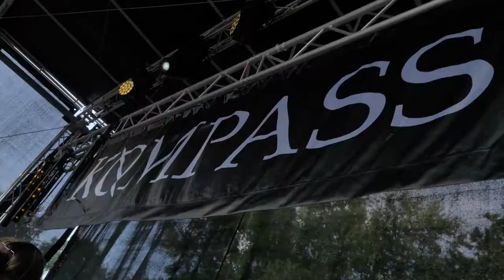SUN SWING POOLPARTY 2019 Trailer - Freibad Harsewinkel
Die Sun Swing Poolparty 2019 findet am 10. August im Freibad Harsewinkel statt.